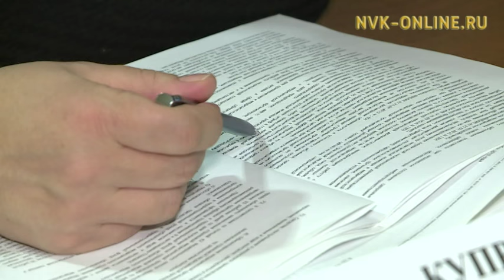Профсоюз Якутии проводит бесплатные юридические консультации